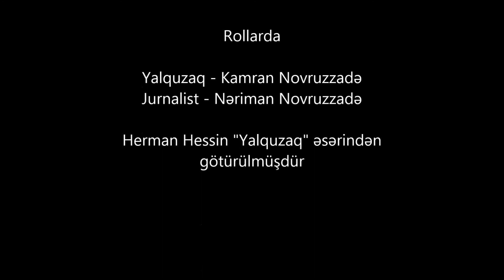Yalquzaq (book trailer)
Hermann Hesse-in "Yalquzaq" əsərinin book trailer-i